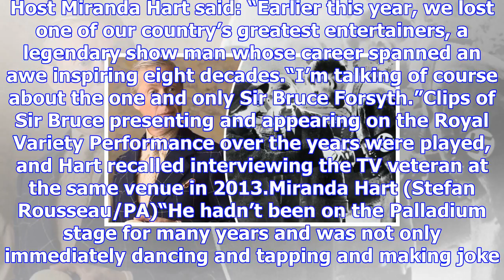Sir bruce forsyth remembered at royal variety performance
“King of entertainment” Sir Bruce Forsyth was remembered with a special tribute at this year’s Royal...